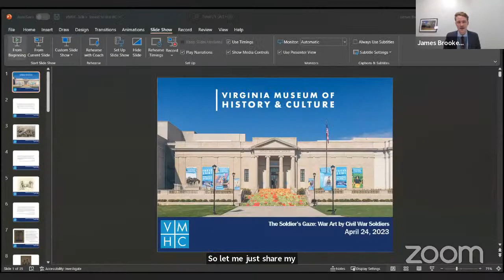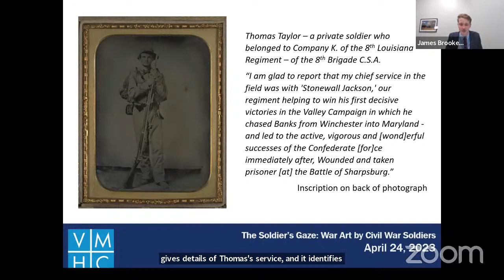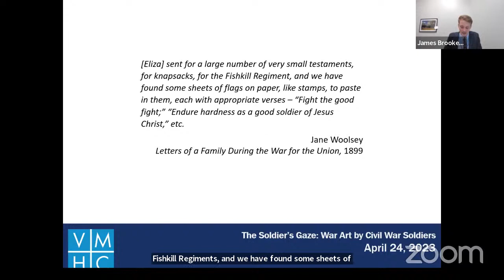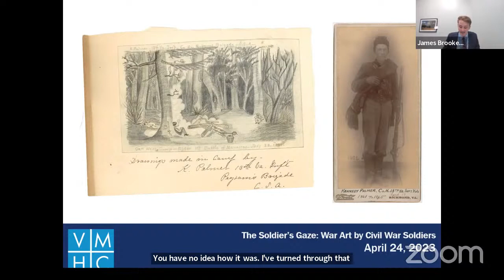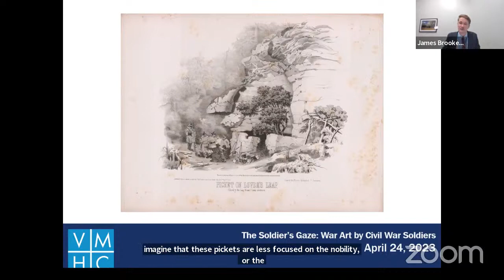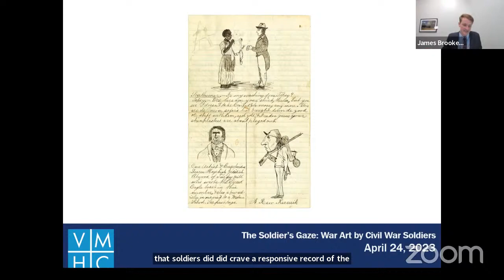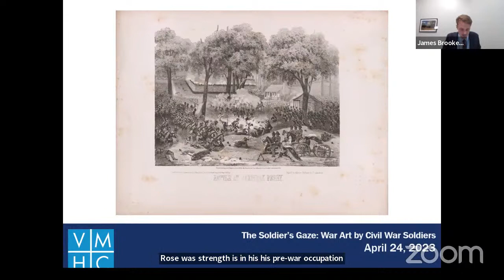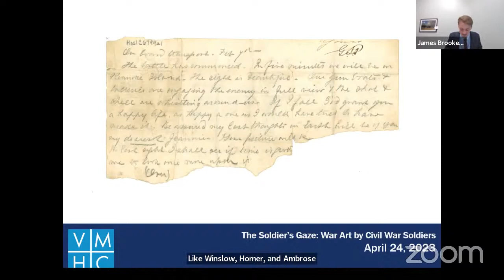Curator Conversations: The Soldier’s Gaze: War Art by Civil War Soldiers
In this series, VMHC curatorial staff bring exclusive member-only programs to you on a variety of interesting topics. To see upcoming events in this series, please visit VirginiaHistory.org/Events.

The Soldier’s Gaze: War Art by Civil War Soldiers (April 24, 2023): When civilians entered military service during the Civil War, they also began a creative struggle to represent and record the conflict. In addition to letters, diaries, and memoirs, soldiers relied upon visual culture as an effective medium with which to convey and grapple with the experiences of war. Soldier-artists produced art within the context of a prevailing public narrative that idealized the experience of war. Some created romantic illustrations to justify their cause, celebrate their martial prowess, and adhere to the expectations of civilian society. Others found patriotic symbolism unsustainable in the face of an increasingly mechanized conflict, abandoning popular strategies in search of new ways to communicate war’s violence. Nearly all offered a sympathetic view of the ordinary soldier at war. Join Melanie Trent De Schutter Library Director, James Brookes, as we recover the dynamism as to how soldiers attempted to visually represent the experience of civil war using photographs, paintings, and pencil and pen sketches.